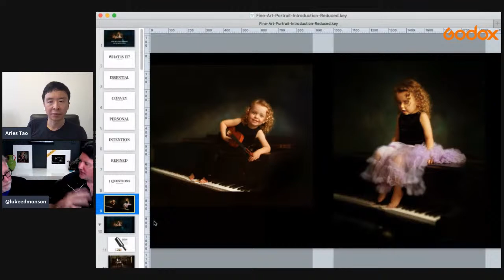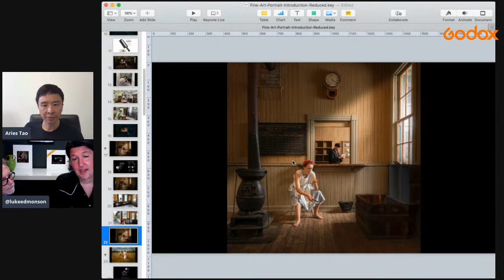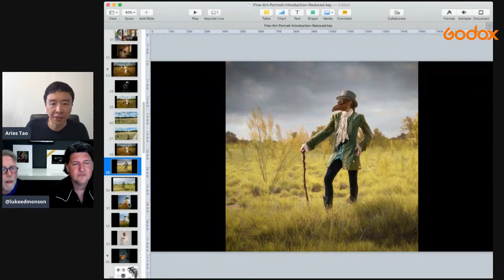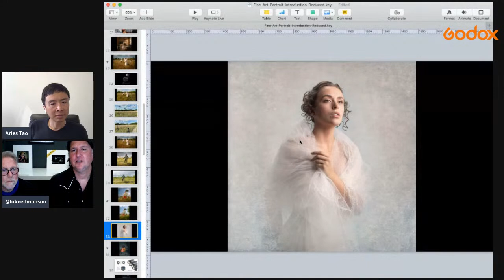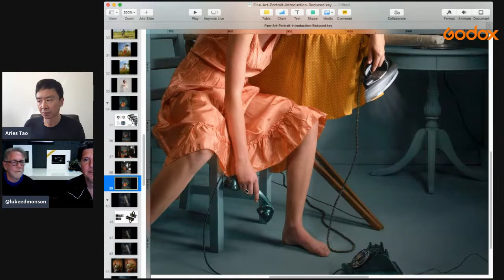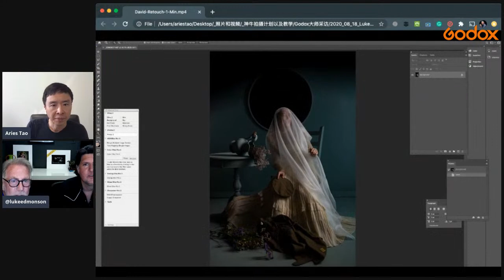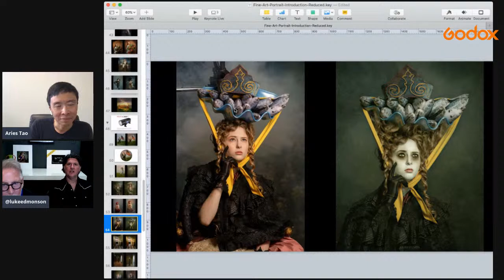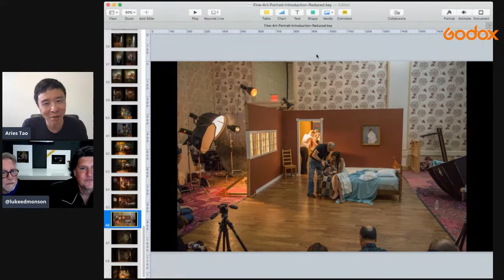Introduction to Fine Art Portrait with Luke Edmonson